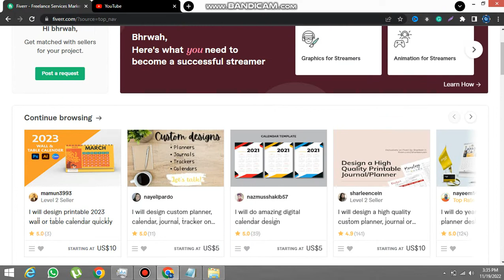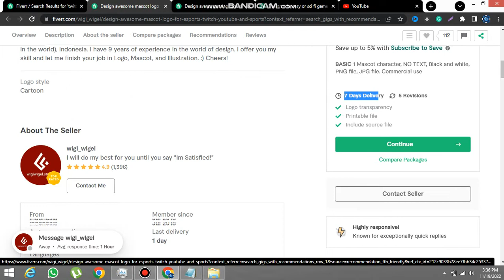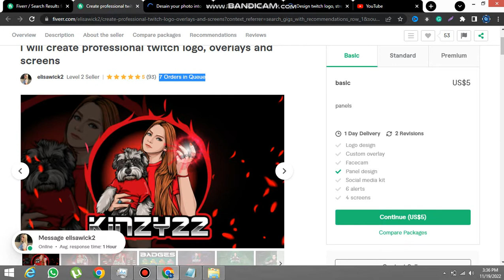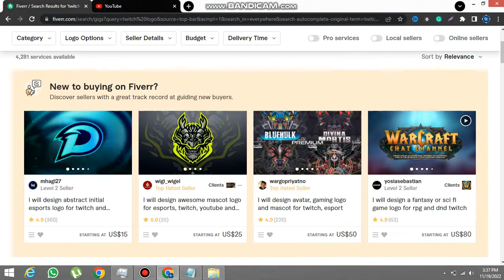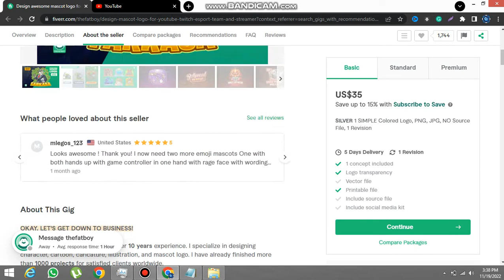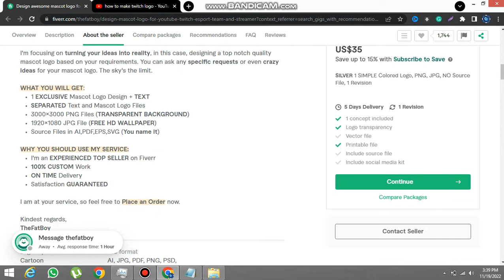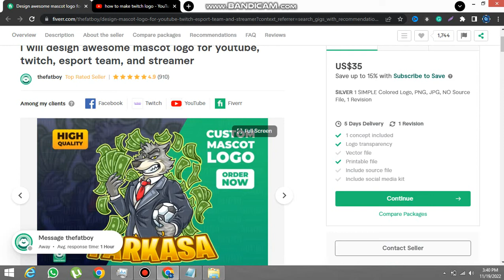Easiest High Demand and Low Competition Fiverr Gigs of 2023 | Best Low Competition Fiverr Gigs #5